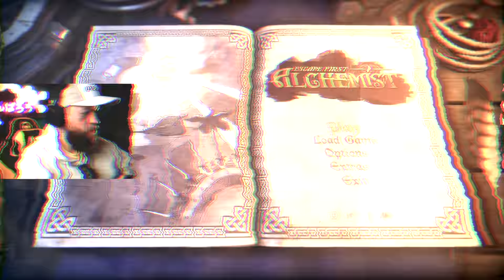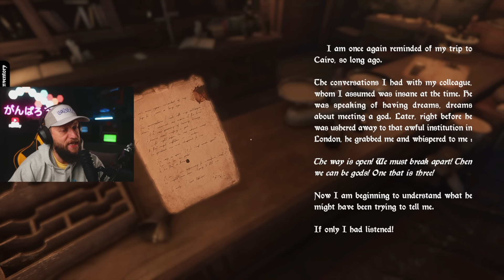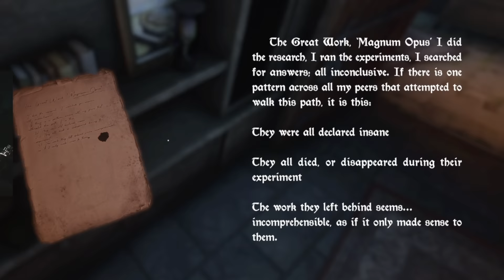THE ALCHEMIST! - Escape First! pt 1